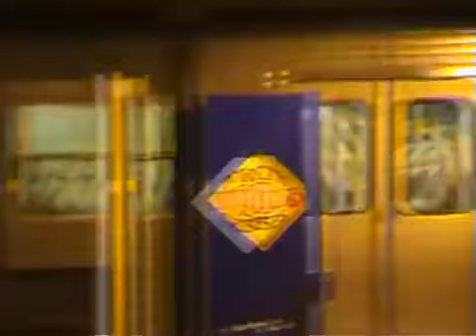Melbourne Middleschool Graffiti 2002 - 2003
02-03 being MiddleSchool when it comes to Melbs Graf.

Song - Prowler - Instincts

Cheers for letting me re-post.